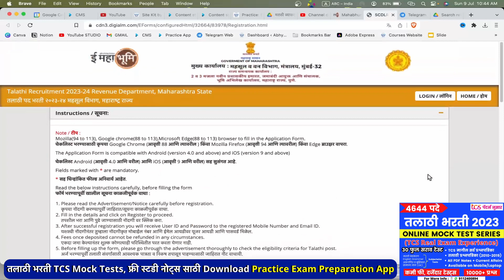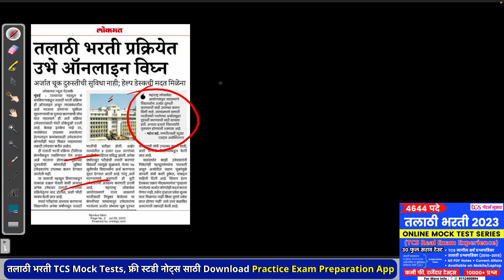तलाठी भरती फॉर्म चुकला? Talathi bharti documents required 2023 | Talathi Bharti 2023 online Form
Talathi Bharti 2023 Online Form संबंधित विद्यार्थ्यांचे प्रश्न
📝 तलाठी भरती Mock Test + सर्व नोट्स + प्रश्नपत्रिका

✅ Download Practice Exam Preparation App
(Free Study material, प्रश्नपत्रिका, Daily Free Test)

मराठी व्याकरण : मो. रा. वाळिंबे

इंग्रजी व्याकरण : बाळासाहेब शिंदे

👍  Kokila - Magical Reasoning - Buddhimatta Chachani

R S Agrwal : Reasoning

चालू घडामोडी : Simplified Year Book 2023

सरावासाठी : विश्लेषण
मराठी व इंग्रजी घटकनिहाय प्रश्नसंच 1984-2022 (बाळासाहेब शिंदे)
मराठी आणि English उतारे with Explanation
👍 ENGLISH VOCABULARY

talathi bharti 2023 maharashtra syllabus
talathi bharti book list
talathi bharti 2023 form date